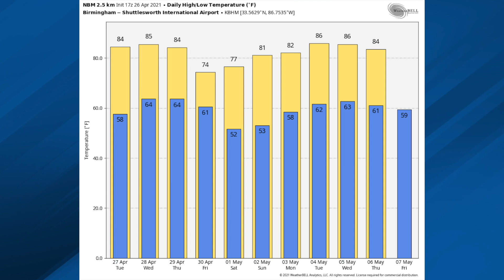April 26, 2021 Weather Xtreme Video - Afternoon Edition